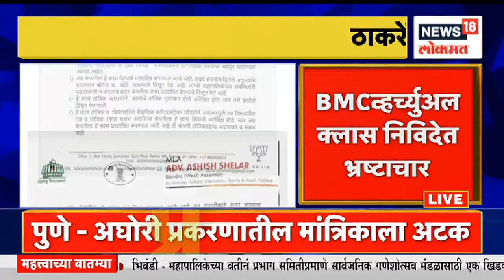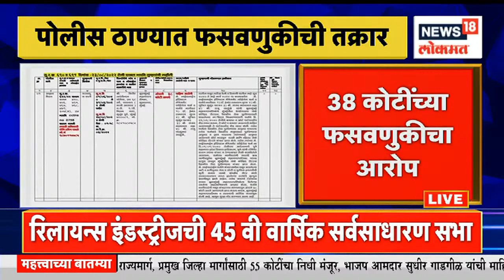Abu Azmi on Nitesh Rane : नितेश राणेंचे आरोप खोटे, अबू आझमींचं धर्मांतराच्या मुद्द्यावर प्रत्युत्तर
Nitesh Rane raised the issue in the Legislative Assembly that religion conversions are being done by trickery in Ahmednagar. Rane has also demanded action against the concerned person. Abu Azmi also commented on this allegation.

अहमदनगरमध्ये फूस लावून धर्मांतर केले जात असल्याचा मुद्दा नितेश राणे यांनी विधानसभेत मांडला. संबंधित व्यक्तीवर कारवाई करण्याची मागणीही राणेंनी केली आहे.